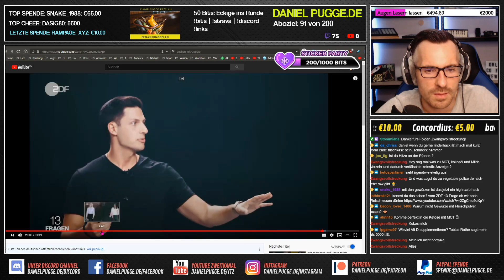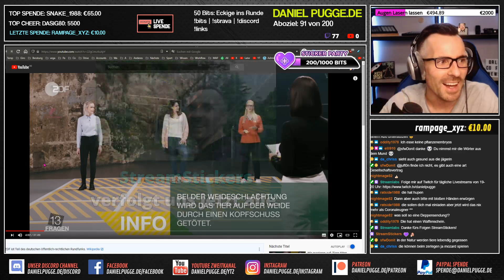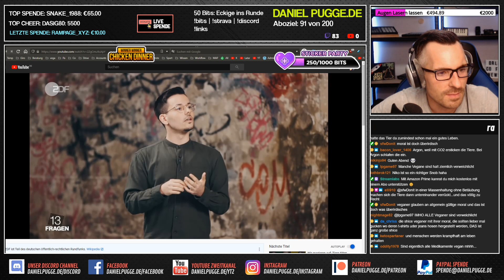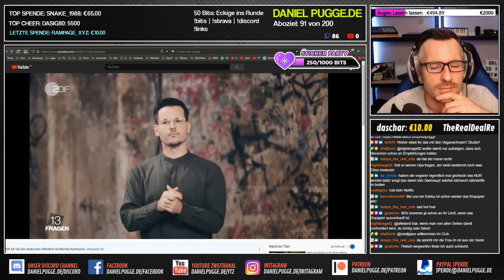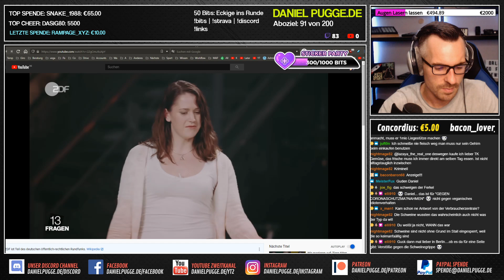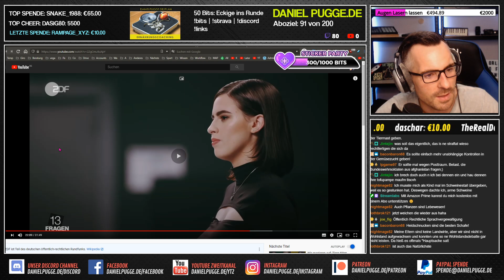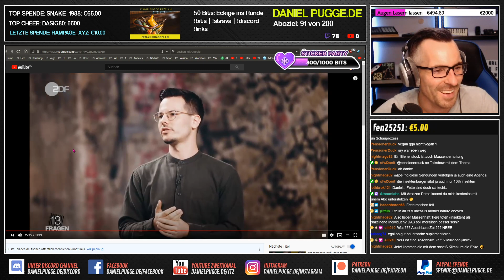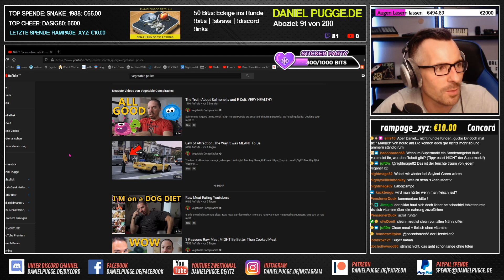Daniel REAGIERT auf: Veganer*INNEN gegen Fleischfresser